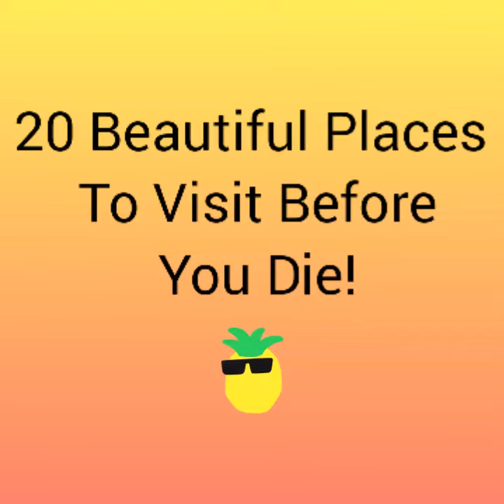20 Beautiful Places to Visit Before You Die.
20 Beautiful Places to Visit Before You Die.

Humans are one of the greatest creations of God. They have been living close to nature since their creation. They have a special love for nature and have always been trying to discover nature. In this try, they have discovered many wonderful places across the world. There are many worth visiting places in the world. Some of these places are a miracle of God on the Earth and some are man made. It is the desire of every man to see these places in their life. Following are the places that almost every man wants to see in their life.

lets fight the boredom with SUNSHINE.